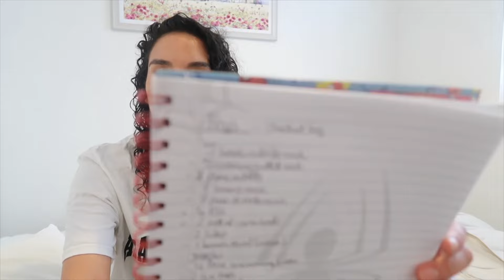PACK WITH ME FOR HOLIDAY | everything for me & 2 kids in ONE suitcase | organised packing tips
I don't know about you but I certainly have a real love/hate relationship with packing - I love being super organised and am so happy whilst packing and when its done but the beginning faff gets me!

I was gobsmacked with just what I managed to achieve today with one checked in suitcase and three people to pack for - I owe it ALL to my packing essentials (packing cubes, travel wallets, jewellery cases etc)

x

- time stamps -

00:00 - start
0:16 - Intro
1:00 - List writing
3:31 - Travel hacks
7:05 - Choosing boys' clothes
10:27 - Packing boys' clothes
14:28 - Choosing my clothes
15:05 - Packing my clothes
16:14 - Mini toiletries haul
19:45 - Medicine bag
20:20 - Skincare
22:04 - Jewellery
22:12 - Toiletries
22:30 - Packing case
23:04 - Outro